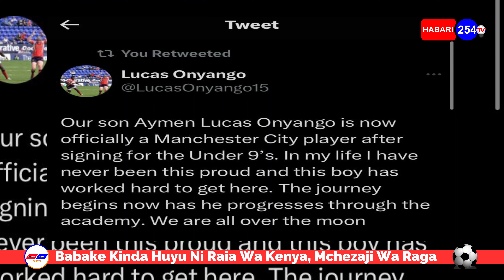ONYANGO AJIUNGA NA MANCHESTER CITY,MKENYA HALISI